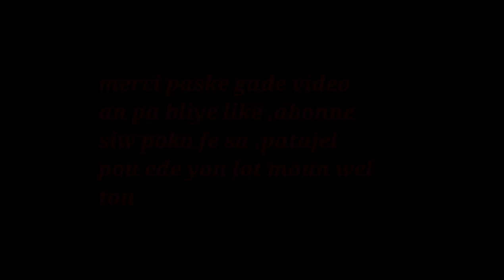SAW DWE KONNEN BENEFIS NAN REZEN POU SANW ET KONSEKANS POU SANTEW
klike sou link sa pouw we pati 1 an SAW DWE KONNEN BENEFIS NAN REZEN POU SANW ET KONSEKANS POU SANTEW